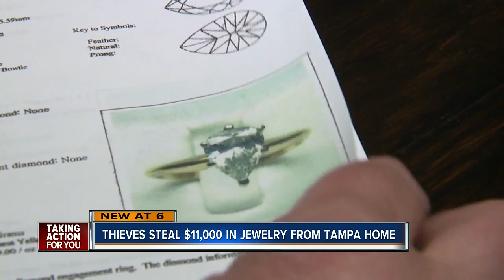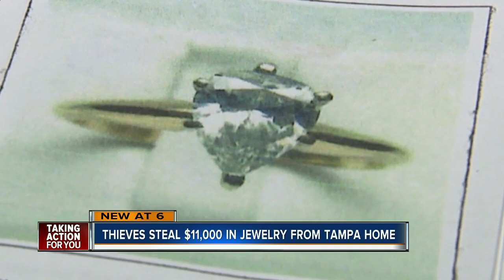More than $11,000 worth of jewelry stolen from Tampa home, police say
Detectives are looking for a suspect who stole pricey jewelry from a Tampa home.